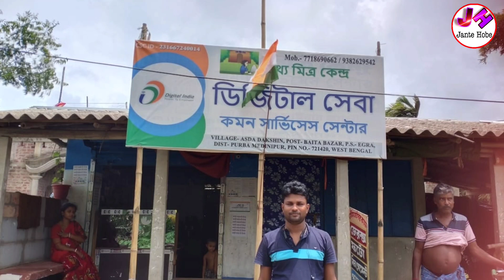আপনাদের পাঠানো ছবি দিয়ে স্বাধীনতা দিবসের স্পেশাল ভিডিও | 75th Independence Day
কিছু সমস্যার কারণে কিছুজনের ছবি দেওয়া হয়ে ওঠেনি তার জন্য আমি খুবই দুঃখিত